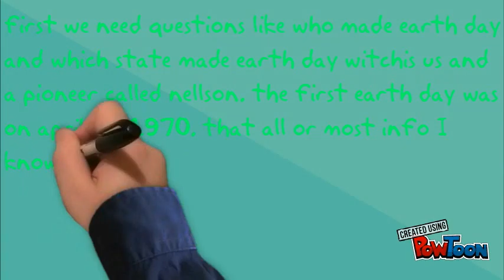Facts and a tip for earth day